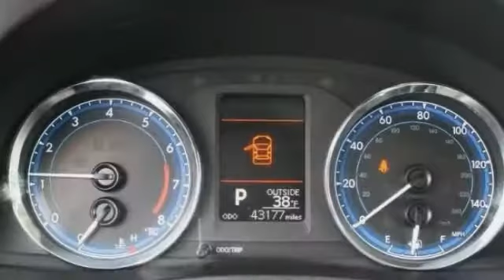2019 Toyota Corolla St. Louis Missouri P9872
2019 Toyota Corolla LE

Weiss Toyota
11771 Tesson Ferry Rd.

The Weiss Promise Limited Lifetime Powertrain Warranty is Available On Most All PreOwned Inventory! Ask Dealer For Details. CARFAX One-Owner. Clean CARFAX.